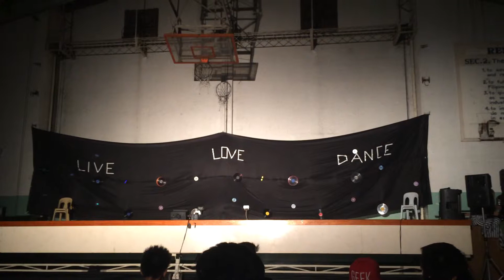Vogue Mega Crew "VMC" @Dance Concert For A Cause PLM Gymnasium